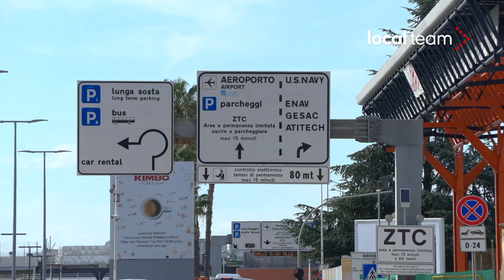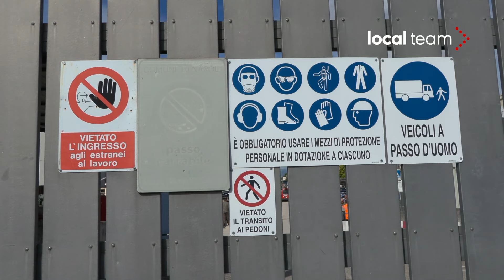Napoli, crollo in cantiere metropolitana Capodichino: un morto e due feriti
Incidente nel cantiere della metropolitana Linea 1 a Capodichino, a Napoli. Nel pomeriggio di mercoledì 22 maggio un operaio è rimasto schiacciato tra due mezzi ma la dinamica è ancora da ricostruire. Sul posto sono intervenuti i vigili del fuoco e tre equipaggi del 118. Altri due operai sono rimasti feriti.